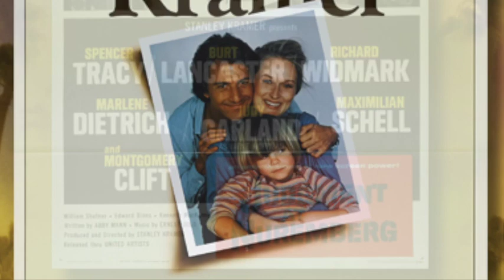The 25 Greatest Legal Movies: Expanding the Boundaries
Ten years ago, the ABA Journal published a cover story called ”The 25 Greatest Legal Movies,” a roster of top-notch legal-themed films drawn from a panel that included lawyers, law professors and, yes, an actual judge. We wanted to update the list this year and decided to broaden the scope to consider films that tell stories outside the typical courtroom drama—films that examine how the legal system intersects with our lives in different ways. Did your favorite legal movie make the list?